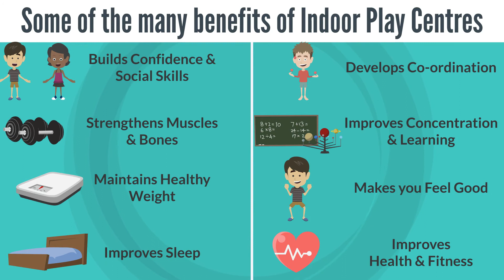Liam is confused by Jonathon Van Tam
Why is the government picking on children and their soft play centres?